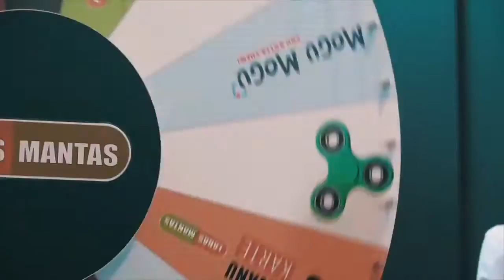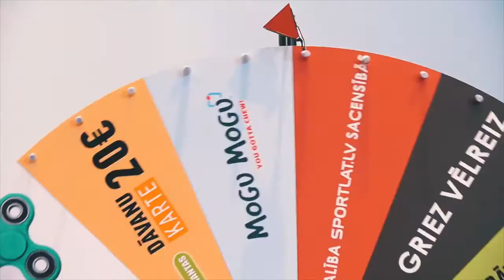Cashback World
Lyconet offers simple and effective strategies to give your Network a good start and to enable a steady increase in your income. Futures include multiple streams of income, car bonus, holiday funding and leadership retreat seminar as well as multiple productivity tools to enhance your business.
Be smart, Shop clever !
Regiter your CashBack card online for free and use their in phone :
Welcom to my international team. REAL CASHBACK from shops worldwide. FREE CASHBACK CARD ON YOUR PHONE .
CashBack World uzskata, ka galvenais ir gūt prieku no iepirkšanās, tādēļ  CashBack kā starptautiska iepirkšanās apvienība piedāvā individuālas iepirkšanās iespējas katrai gaumei.
Kāds iepirkšanās tips esat Jūs?
„Cashback Card“ karte: viena karte, visas nozares, daudz priekšrocību
Kuponi/dāvanu kartes: dažādas dāvanu kartes, ar ko norēķināties pie Lyoness lojalitātes partneriem
Iepirkšanās internetā: izmantojiet daudzveidīgos piedāvājumus pie L
CashBack World lojalitātes partneriem